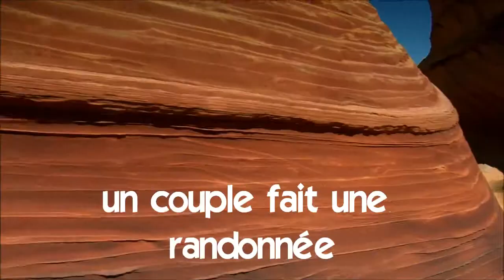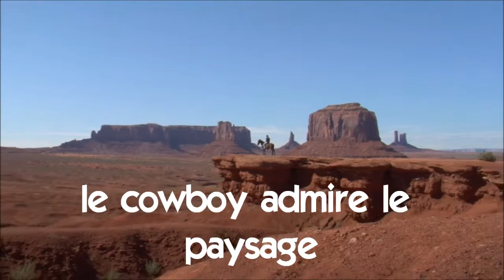تعلم اللغة الفرنسية مع مجموعة من الفديوهات Les gens Vol 18